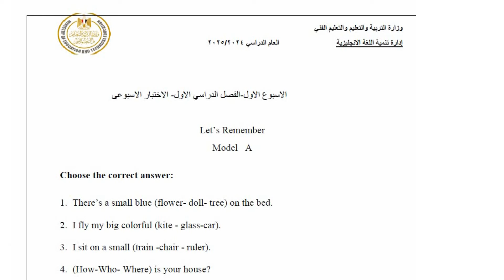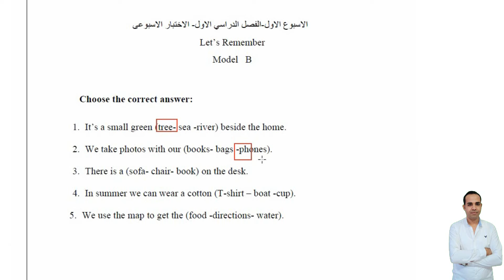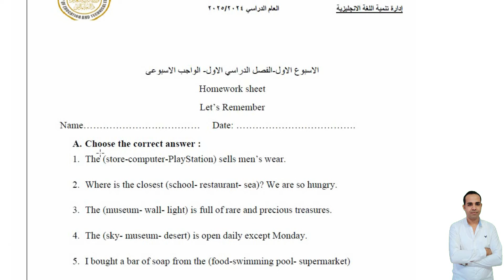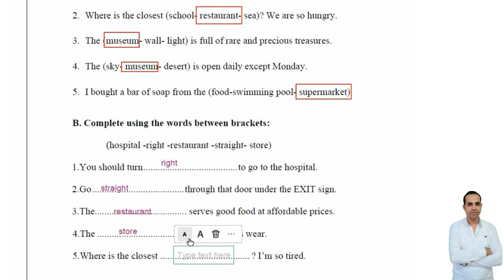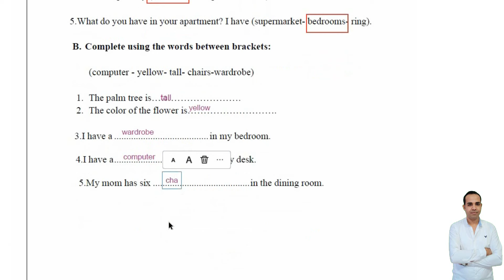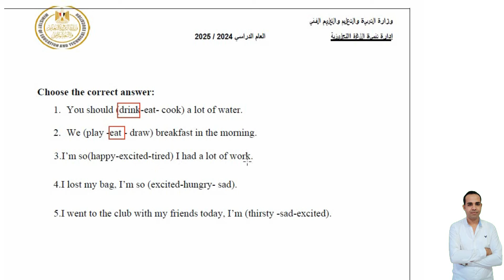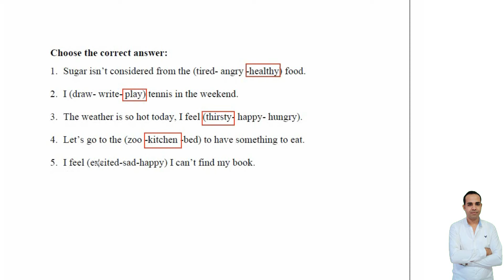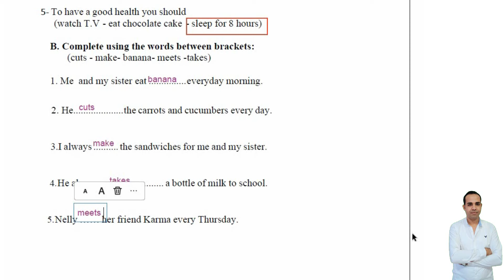تقييمات مادة اللغة الانجليزية - الصف الثالث الابتدائي - حل التقيم الخاص بالاسبوع الاول والثاني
التقييمات الخاصة بمنهج اللغة الانجليزية للصف الثالث  الابتدائي مادة اللغة الإنجليزية
حمل من هنا :
التقييمات الأسبوعية اولي اعدادي جميع المواد، المتاحة علي  وزارة التربية والتعليم عبر الموقع الالكتروني لوزارة التربية والتعليم، تقييمات الصف الأول الإعدادي إنجليزي للأسبوع الثاني ضمن التقييمات الصفية والأداءات المنزلية.
الاداءات الصفية انجليزي الاسبوع الثاني للصف الاول الاعدادي 2025، التقييمات الاسبوعية انجليزي اولي اعدادي 2025:

سنتناول أيضًا امتحان اللغة الإنجليزية للصف الأول الإعدادي 2025، ونقدم نصائح حول كيفية التحضير له بفاعلية. كما سنستعرض التقييمات الأسبوعية الخاصة بمادة اللغة الإنجليزية، لنساعد الطلاب في فهم ما يجب عليهم التركيز عليه خلال دراستهم.

لا تفوتوا فرصة مشاهدة هذا الفيديو للحصول على مراجعة شاملة لمادة اللغة الإنجليزية للصف الأول الإعدادي، حيث نوضح كيفية التعامل مع الأداءات الصفية وندرس المحتوى الذي تم تحضيره للترم الأول.
 تقييمات الصف الأول الإعدادي إنجليزي الأسبوع الأول يتضمن الاختبار الأسبوعي المحادثة وإجابتها:
تقييمات وزارة التربية والتعليم الصف الأول الإعدادي إنجليزي
وجاءت تقييمات وزارة التربية والتعليم الصف الأول الإعدادي إنجليزي وفقًا لقرار وزير التربية والتعليم، بتوحيد الواجب المنزلي لجميع الطلاب بكافة الصفوف، على أن يتم نشر الواجب المرتبط بكل درس على موقع الوزارة، ويتمكن الطالب من معرفة الواجب المطلوب منه بكل درس من خلاله.

تقييمات الصف الأول الإعدادي إنجليزي الأسبوع الأول
وفيما يتعلق بـ تقييمات الصف الأول الإعدادي إنجليزي الأسبوع الأول، فجاءت على النحو التالي:

يتضمن الاختبار الأسبوعي المحادثة وإجابتها:  كما يتضمن محادثة أخرى وإجابتها:

بالإضافة إلى أسئلة "اختر" وعددها 20 سؤالا مٌقسمة إلى 10 أسئلة على كلمات الوحدة، و10 أسئلة على القواعد “grammar”.
تحميل تقييمات وزارة التربية والتعليم الصف الأول الإعدادي إنجليزي
ولـ تحميل تقييمات وزارة التربية والتعليم الصف الأول الإعدادي إنجليزي، فيكون ذلك من خلال موقع وزارة التربية والتعليم والتعليم الفني، وللدخول إلى الرابط المُباشر اضغط هــنــا.

الواحب المنزلي والتقييمات الأسبوعية
ونوهت الوزارة في خطاب لها فيما يخص الواجب المنزلي والتقييمات الأسبوعية، إلى استخدام بوابة التعليم الإلكتروني على موقع وزارة التربية والتعليم لجميع الإدارات التعليمية والمدارس التابعة بمختلف أنواعها، بجانب إخطار كافة المدارس بالواجبات المنزلية اليومية والتقييمات الأسبوعية.
وبحسب الخطاب ذاته؛ يأتي ذلك في إطار تنفيذ توجيهات وزير التربية والتعليم محمد عبداللطيف، بتطبيق ما ورد بالقرارات الوزارية أرقام (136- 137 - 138) فيما يخص تفعيل التقييمات الأسبوعية والواجبات المنزلية المعدة من قبل مديري عموم تنمية المواد الدراسي
الواجبات المنزلية والأداءات الصفية والتقييمات إنجليزي أولى إعدادي الأسبوع الأول
أداءات وتقييمات الصف الأول الإعدادي لغة إنجليزية الأسبوع الأول
يحتوي الواجب المنزلي والأداءات الصفية والتقييمات الأسبوعية ومثال الأسئلة الواردة فيها ما يلي:
الأداءات الصفية لغة إنجليزية للصف الأول الإعدادي لعام 2025. سنتناول استراتيجيات التعليم الصفية للغة الإنجليزية وكيفية تطبيقها بشكل فعال في الفصول الدراسية.

سنبدأ بتقديم نظرة عامة حول تقييم الأداءات الصفية أولى إعدادي، ونتحدث عن أساليب تدريس اللغة الإنجليزية التي تساهم في تحسين نتائج الطلاب. كما سنستعرض كيفية تحسين الأداءات الصفية في اللغة الإنجليزية من خلال تقديم نصائح عملية ومعتمدة.